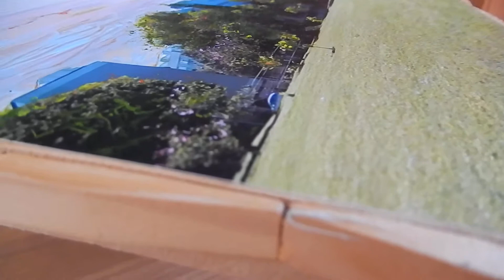fOtO TeLa EQN 104 105 25 x 70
Colagem de foto panorâmica de minha autoria sob madeira com espátula a óleo. A moldura da tela foi feita com pregadores desmontados e colados na borda da tábua.
Esta FOTOTELA exibe a área verde existente entre as superquadras 104 e 105 na Asa Norte em Brasília DF, na qual vemos uma quadra de esportes e a Praça da Harmonia.
Visitem o meu blog: pixelaoleo.blogspot.com.